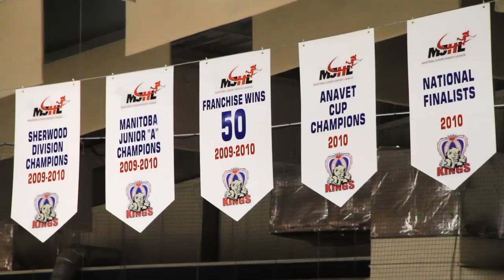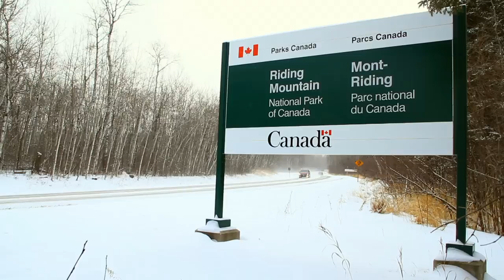Dauphin, MB WinterLife Video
The Dauphin Chamber of Commerce presents a video about winter activity in Dauphin.

People visit Dauphin, Manitoba in the winter to ski, fish, play hockey, hike and enjoy Riding Mountain National Park and Duck Mountain Provincial Park.